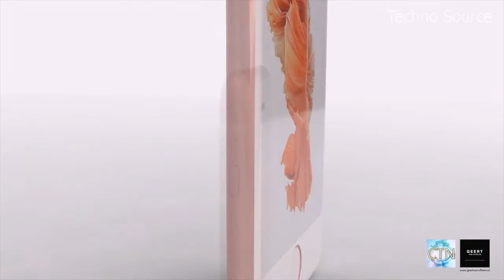Apple iPhone 7 Trailer - OLED Display, Dual Camera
Apple iphone 7 Official Leaks &amp; Rumours Roundup and What to Expect! Specs, Release date, 7 Plus version, Dual Camera, Design and Price. iPhone 7 Trailer.